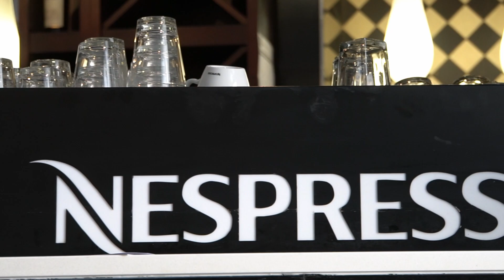What’s on at DAVINCI Hotel & Suites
General Manager, Andrew van Hasselt talks us through all the exciting offerings to end off 2021 in style.